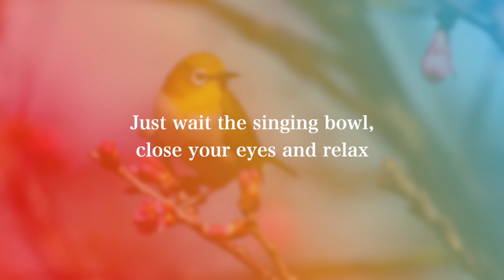20 minute meditation music | birds sounds | with timer no ads | relaxing music 🧘‍♀️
This is a 20 minute meditation. The time is measured by a singing bowl.
No ads to interrupt the meditation, only the natural sound. The sound of the birds.
We always start with one minute to relax and one minute to gently exit the meditation.

⏱️TIMESTAMPS⏱️
00:00 Intro/relax
01:00 Start meditation
21:00 Gently exit the meditation

Meditation Music channel produces music for meditation.
Music and soundscapes are created by meditation's lovers for people who loves meditate.

This music or soundscape can be used for any type of meditation. For chakra balancing or to open your chakra and help you achieve mindfulness. It is also useful as healing music, music for study, stress relief music, calm music, reiki, yoga music for yoga, for meditation and chakra meditation, or simply as relaxing music, study music or to sleep. Our 20 minute timer is a singing bowl.

This music or soundscape produces positive energy, promotes mindfulness and healing, and helps to achieve ultimate Zen.
The sound of Nature helps to reconnect with nature itself and feel part of a single entity in peace and relaxation.

To help you find time to meditate, you will find the same soundscape in different durations:

Thanks for using Meditation Music. ♥️
In the comments section let us know which music you would like to hear for your meditations.

Namaste! 🙏